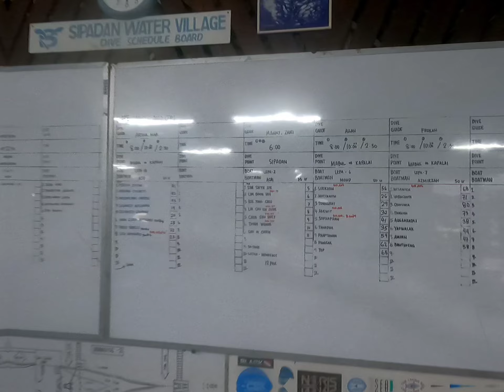马来西亚国宝级岛西巴丹 2022 Malaysia Top Island Sipadan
2022 12月的西巴丹 潜水团
最后一次 一天三潜都在西巴丹了。。。2023 变成一天两潜。。

西巴丹三宝
jackfish checked
bumphead checked

就是少了barracuda。。。